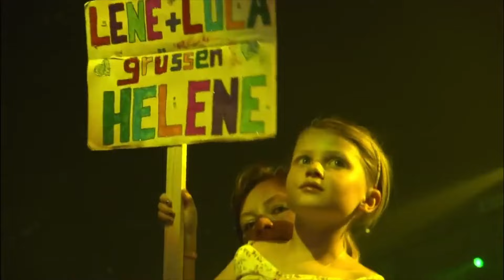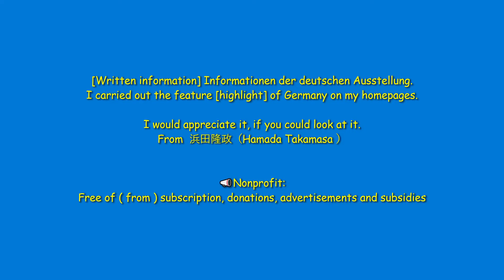Helene Fischer―RUSSISCHE MUSIK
（1）第11回世界の歌・Part5で使用のため作成。

使用先HP→安らぎ文庫HP  （非営利・個人のHP）: Nonprofit.
[The Exhibition Period: ] From April 12 ～ to August：[2020]
※Helene Fischerさんは5月31日～6月10日迄は上記のHPですが、合計5回以上登場予定となっているため、別のHPで登場する場合も多々あります。
 Ms.Helene Fischer appears on my homepage more than five times.
[Written information] Informationen der deutschen Ausstellung.
I carried out the feature [highlight] of Germany on my homepages.
I would appreciate it, if you could look at it.
From  浜田隆政（Hamada Takamasa ）
Nonprofit:
（2）第11回世界の歌のGuide Bookは以下です。
🎼The eleventh world song：Germany exhibition HP.☞Guide PDF↓
（3）歌手紹介
Helene Fischer (born 5 August 1984) is a German singer, dancer, entertainer, television presenter, and actress.
Helene Fischer was born in the Siberian city of Krasnoyarsk, Russia (then the Soviet Union), to Peter and Marina Fische.
📣I'd like to introduce Helene Fischer Facebook to you.
（4）写真等
写真はHelene Fischerさんの上記Facebook掲載のものを使用。
動画は2016年8月11日にYouTubeからダウンロードした「Helene Fischer Russisches Medley  Bolschoi Berus Orchester Minsk」を拝借。
使用理由、上記世界の歌・第11回ドイツ開催（完全非営利）を実施のため、また同上関連のYouTubeが全てリンク切れのためである。
　参考記述。ドイツ政府には「世界の歌・第11回ドイツ開催」のE-mail等は送付していまずが、権利問題を持たない可能性があります。
Helene Fischer さんには使用していることを、今後、通知予定でいます。
(5)YouTube宛コメント。
問題がある場合にはYouTubeの方から連絡か私のSNS通信欄にコメントをください。
ここに、私のSNS(Twitter、Facebook, YouTube, ... を掲載しています。

（ここのみ2024/06/29　追記）
このコンテンツは、世界の歌ドイツ拡大再演（仮称・世界の歌音楽祭ドイツ）まで掲載します。掲載後は、他人作製物を一部利用して私が編集しているため、ケジメから削除予定でいます。🙇、🙇、🙇
多数の国からの事実上のオファーがあるため、ドイツの拡大再演の時期は未定ですが、私が大病でもせぬ限り、必ず実施します。
（世界の歌ではなく）世界の歌音楽祭の方は2024年7月から第60回スペインとなっています。
世界音楽祭の流れは下記などを参照。